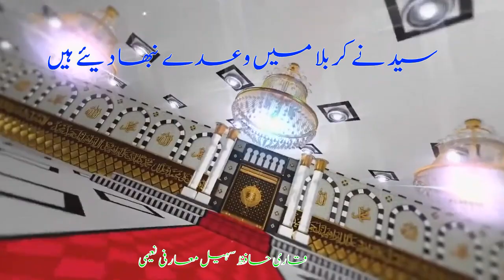Syed Ne Karbala Main Waday Nibha Diye Hain Lyrics in Urdu By Qari Hafiz Sohail Muharfi